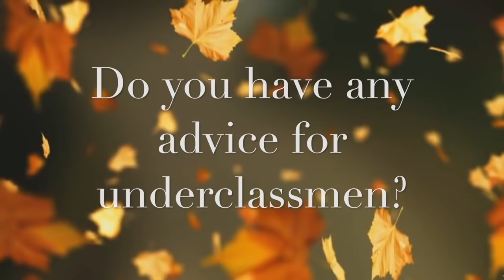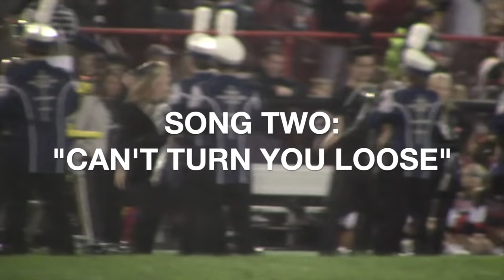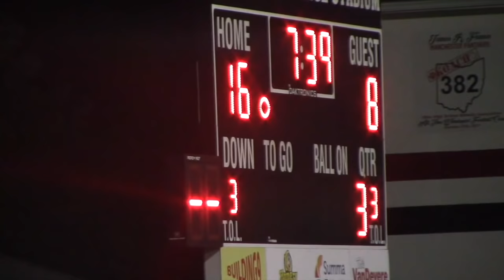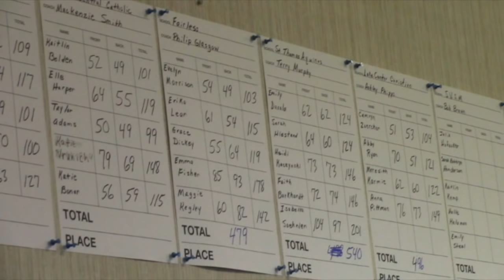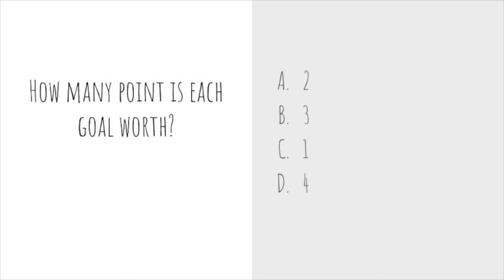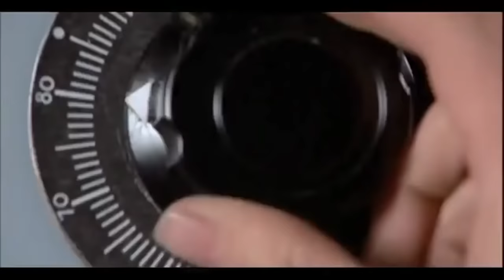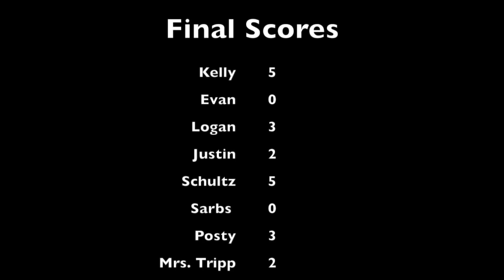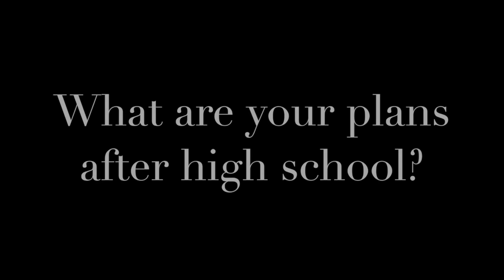Friday Highlights, OCT 12, 2018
On today’s show, we have

Anchors:
Kendra Feucht and Katelyn Ashton

Seniors featuring Madi Page
by Leyla Dowdy

Football Highlights: Manchester
by Chase Himes, Chris Byler, and Jordan Price

Pets: Gracie Pekarek
by Kiera Ramey and Morgan Schneier

Falcon Feud: The Chambliss Twins
by Jared Six, Olivia Shephard, and Alex Kirby

Girls Golf: Sectional Highlights
By Josh Rozlog

Fairless Has Talent: Mary Hammel
by  Jessica Piercy

Soccer Trivia
by Kelly Wade and Evan Zenc

Boys Soccer Highlights
Gavin Alexander and Owen Anstine

Guess that Movie
by Justin Marchand, Sameer Raja, Josh Rozlog, and Gavin Alexander

Smarter than a Fifth Grader
by Olivia Regula, Ryleigh Brady, Kyle Slutz, and Josh Hansbarger

Seniors featuring  Josh Wenger
by Grace Short

Choir Concert Highlights
By Peyton Hemphill

Falcon Media